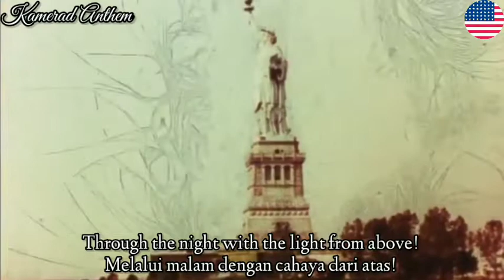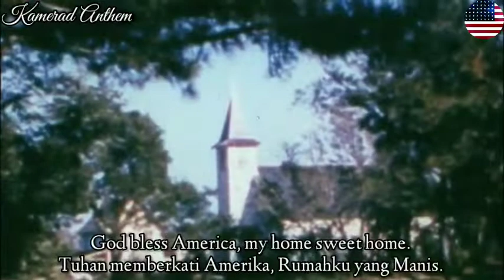God Bless America - American Patriotic Song - With Lyrics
Indonesia:
"God Bless America" ​​adalah lagu patriotik Amerika yang ditulis oleh Irving Berlin selama Perang Dunia I pada tahun 1918 dan direvisi olehnya menjelang Perang Dunia II pada tahun 1938. Versi selanjutnya direkam oleh Kate Smith, menjadi lagu khasnya.

"God Bless America" ​​berbentuk sebuah doa (dengan lirik pengantar yang menyatakan bahwa "saat kami meninggikan suara kami, dalam doa yang khusyuk") untuk berkat Tuhan dan kedamaian bagi bangsa ("...berdiri di sampingnya dan membimbingnya melalui malam...").

Irving Berlin menulis lagu tersebut pada tahun 1918 saat bertugas di Angkatan Darat AS di Camp Upton di Yaphank, New York, tetapi memutuskan bahwa lagu itu tidak cocok dengan revue yang disebut Yip Yip Yaphank, jadi dia mengesampingkannya.

Lirik pada waktu itu termasuk baris "Jadikan dia menang di darat dan buih, Tuhan memberkati Amerika..."

serta "Berdiri di sampingnya dan pandu dia ke kanan dengan cahaya dari atas".

Pada tahun 1938, dengan munculnya Adolf Hitler, Irving Berlin, yang adalah seorang Yahudi dan tiba di AS dari Rusia pada usia lima tahun, merasa sudah waktunya untuk menghidupkannya kembali sebagai "lagu perdamaian", dan itu diperkenalkan pada Hari Gencatan Senjata yang disiarkan pada tahun 1938, dinyanyikan oleh Kate Smith di acara radionya. Lagu ini telah menjadi kartu panggil pemain. Berlin telah membuat beberapa perubahan kecil; pada saat ini, "ke kanan" mungkin dianggap sebagai panggilan ke kanan politik, jadi dia menggantinya dengan "sepanjang malam". Dia juga memberikan pengantar yang sekarang jarang terdengar tetapi yang selalu digunakan Smith: "Sementara awan badai berkumpul jauh di seberang lautan / Mari kita bersumpah setia pada tanah yang bebas / Mari kita semua bersyukur atas tanah yang begitu adil, / Sebagai kami mengangkat suara kami dalam doa yang khusyuk." (Dalam siaran lagu pertamanya, Kate Smith menyanyikan "bahwa kita jauh dari sana" daripada "untuk tanah yang begitu adil".) Ini diubah ketika Berlin menerbitkan lembaran musik pada Maret 1939.

Konten ini dilengkapi dengan lirik bahasa Inggris dan Indonesia

KONTEN INI HANYA UNTUK PENDIDIKAN SEJARAH, TIDAK DIMAKSUDKAN UNTUK MENDUKUNG GERAKAN POLITIK APAPUN.

English:
"God Bless America" is an American patriotic song written by Irving Berlin during World War I in 1918 and revised by him in the run up to World War II in 1938. The later version was notably recorded by Kate Smith, becoming her signature song.

"God Bless America" takes the form of a prayer (with introductory lyrics noting that "as we raise our voices, in a solemn prayer") for God's blessing and peace for the nation ("...stand beside her and guide her through the night...").

Irving Berlin wrote the song in 1918 while serving in the U.S. Army at Camp Upton in Yaphank, New York, but decided that it did not fit in a revue called Yip Yip Yaphank, so he set it aside.

The lyrics at that time included the line "Make her victorious on land and foam, God bless America..."

as well as "Stand beside her and guide her to the right with the light from above".

In 1938, with the rise of Adolf Hitler, Irving Berlin, who was Jewish and had arrived in the U.S. from Russia at the age of five, felt it was time to revive it as a "peace song", and it was introduced on an Armistice Day broadcast in 1938, sung by Kate Smith on her radio show. This song has become the performer's calling card. Berlin had made some minor changes; by this time, "to the right" might have been considered a call to the political right, so he substituted "through the night" instead. He also provided an introduction that is now rarely heard but which Smith always used: "While the storm clouds gather far across the sea / Let us swear allegiance to a land that's free / Let us all be grateful for a land so fair, / As we raise our voices in a solemn prayer." (In her first broadcast of the song, Kate Smith sang "that we're far from there" rather than "for a land so fair".) This was changed when Berlin published the sheet music in March 1939.

This content is equipped with English and Indonesian lyrics

THIS CONTENT IS FOR HISTORY EDUCATION ONLY, NOT INTENDED TO SUPPORT ANY POLITICAL MOVEMENT.